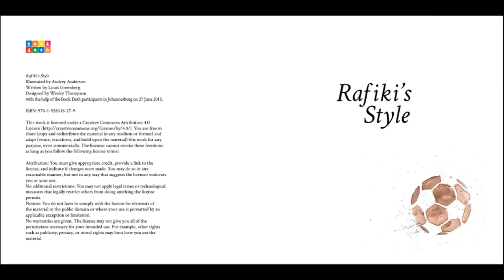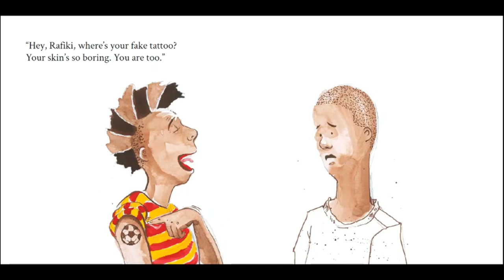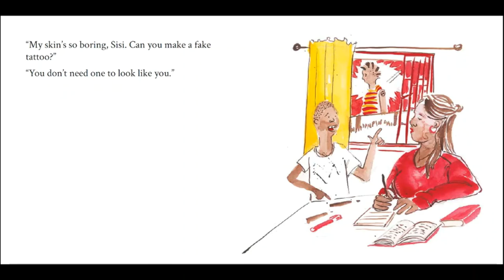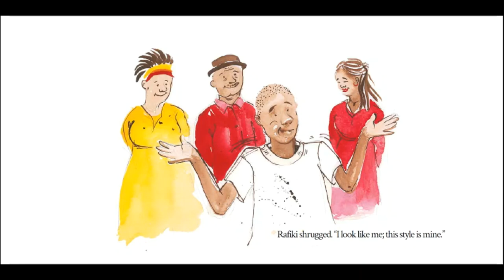Rafiki's Style read by Louis Greenberg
"Rafiki’s style is all his own, but when the Cool Cat Crew struts by, he starts to wonder if it’s good enough."

Rafiki's Style is a Book Dash book created by Louis Greenberg, Audrey Anderson and Wesley Thompson.